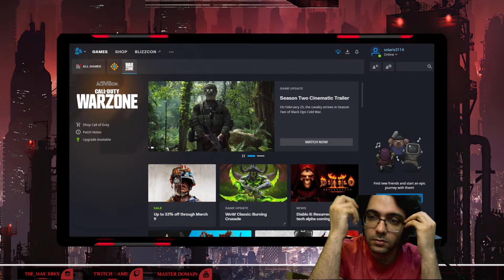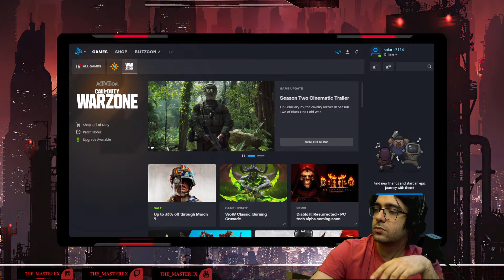mohammad mehrabi Live Stream